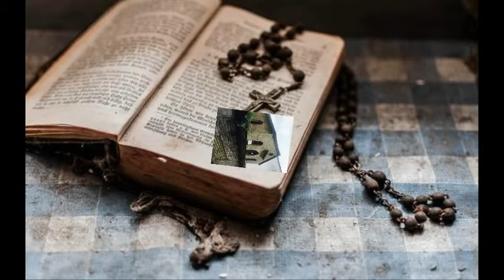圣经讲解创世纪第19章 Bible Genesis19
济宁银行收款账号：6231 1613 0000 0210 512 肖伟伟
国内音频资源，请加qq：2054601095 圣经讲解创世纪第19章 Bible Genesis19